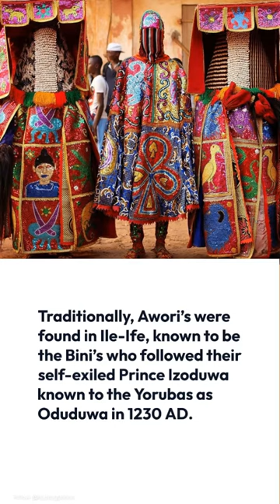The Benin origin of Eko (now Lagos), Nigeria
“The Oba of Benin was the head of the Benin Empire which is the present-day Western, Southern and Eastern modern day Nigeria. The King never obliged anyone to speak the Bini language as he believed everyone was entitled to their own choice of language. About 1450 AD some Yorubas who hailed from Isheri in Ogun-state and Ekiti were allowed by the King to settle in Eko during a war, they came in a very large numbers thereby surpassing the numbers of the Awori’s and Bini’s. (Hence Yorubas claim to own Eko due to their numbers).” Oba Rilwan Akiolu, present Oba (Eleko) of Lagos

“It is written in books that they paid Isakole. That was the main reason the Benin came and took Olofin away. He refused to be subservient to them. The Benin came here because it is their territory. There is evidence that an expedition was sent from Benin, there is evidence that they were conquered because there was an obaship in place.” Erelu Abiola Dosunmu, Erelu Kuti IV of Lagos, the ceremonial queen mother. (1980 - present)

“We Edo people say that "Orhogbua gb'Olague,ona y'ukpe abekpen z'umwen rie Edo, meaning that Oba Orhogbua defeated Olague and used sword to bring his salt to Benin, this is in allusion of to the exploits of Oba Orhogbua while in his camp (Eko).” Oba Erediauwa, the 39th Oba of Benin
(1923 – 2016)

Sources:
Oba Erediauwa, the 39th Oba of Benin (1923 – 2016)
Oba Rilwan Akiolu, present Oba (Eleko) of Lagos
Erelu Abiola Dosunmu, Erelu Kuti IV of Lagos, the ceremonial queen mother. (1980 - present)
Former President of the Association of Lagos State Indigenes, Chief Layi Ajayi-Bembe
Alhaji Femi Okunnu